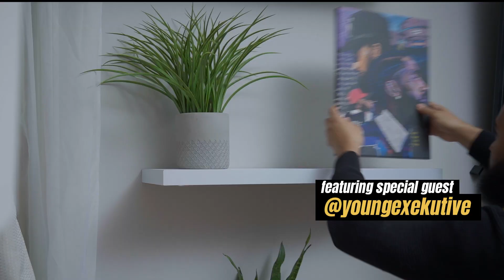How Schools will Pay for Your Passion: Monetize Curriculum & Speaking Engagements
Embark on a remarkable journey with Karl, a renowned motivational speaker turned educator, as he shares his path to monetizing podcasting in schools. Dive into Karl's story of resilience and triumph, filled with breakthrough moments and valuable insights. Learn how to turn your passion into profit while empowering the next generation. Don't miss out on this inspiring tale of financial significance and educational impact.